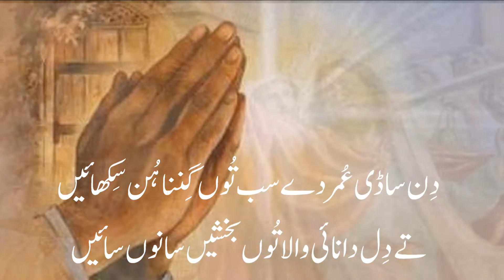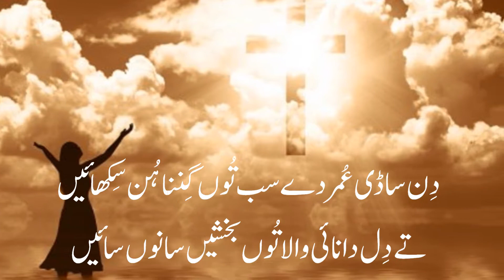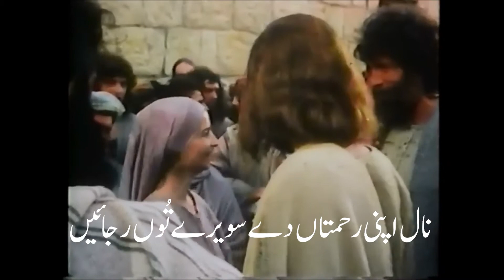Din Sadi Umar De Psalm 90 By YOUSAF SAMMER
Property of CLASSIC RECORDING STUDIO .Realesed By IVON AKBAR JUNE 25 2018